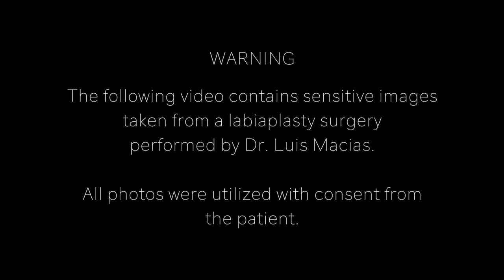Labiaplasty | Dr. Luis Macias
Dr. Macias is a highly-trained facial and body plastic surgeon specializing in natural results. He is double board-certified by the American Board of Plastic Surgery and the American Board of Surgery.  He utilizes his extensive and specialized microsurgical and aesthetic training to provide his patients with personalized care and state of the art, natural appearing facial plastic surgery and body procedures.